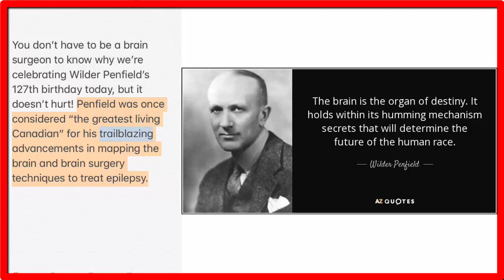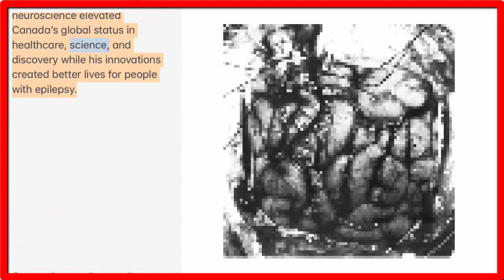Who Is Wilder Penfield ? Google Doodle!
This is my own idea to create video and deliver to the people  to learn about Google doodle Info.

Wilder Penfield’s 127th birthday:

You don’t have to be a brain surgeon to know why we’re celebrating Wilder Penfield’s 127th birthday today, but it doesn’t hurt! Penfield was once considered “the greatest living Canadian” for his trailblazing advancements in mapping the brain and brain surgery techniques to treat epilepsy.

A Rhodes scholar trained at Oxford and Princeton, Penfield believed studying medicine was “the best way to make the world a better place.” Penfield later became Montreal’s first neurosurgeon and established the Montreal Neurological Institute in 1934.

By 1950, he experimented with using electrical probes to treat seizure activity in the brain while a patient was fully awake. This surgery, called the Montreal Procedure, led to a greater discovery: stimulating certain physical parts of the brain could evoke memory recall, like the smell of burnt toast (depicted in today’s Doodle). Penfield’s contributions to modern neuroscience elevated Canada’s global status in healthcare, science, and discovery while his innovations created better lives for people with epilepsy.

In later years, Penfield became an author and a champion of university education and childhood bilingualism, commemorated by the Montreal streets, schools, and universities that bear his name. He was awarded the Lister Medal for surgical science and was inducted into the Canadian Medical Hall of Fame. He also became a cultural icon when Philip Dick’s novel, Do Androids Dream of Electric Sheep?, described the fictional Penfield Mood Organ, a device used to change a mood by “dialing it in” on a number pad.

Happy 127th birthday, Wilder Penfield!